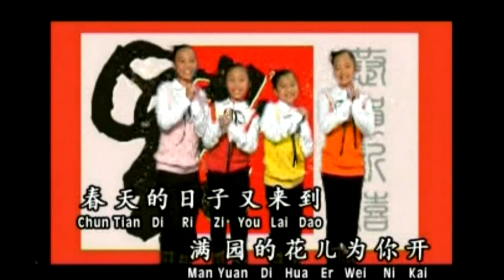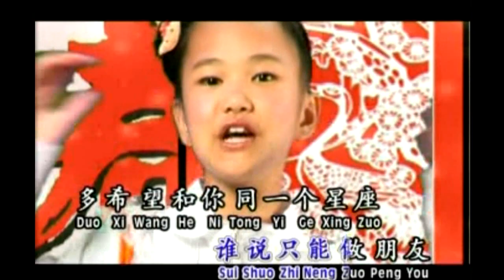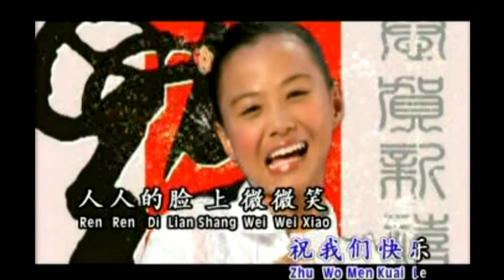Chinese New Year Song Summer Kids P10